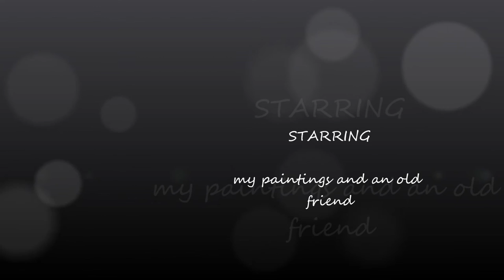My oil paintings movie part 1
I am not an artist, but I love to paint. My first oil painting was in 1974. Then a large pause, till 2011 when I began to paint again. I am very grateful to Bob Ross and all the Artists for their tutorials in Youtube.